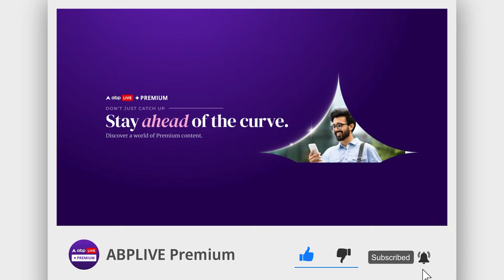Madhya Pradesh: MP के लिए सिरदर्द बन गए 3 नक्सली, केंद्र से 7500 हजार सुरक्षाबल की मांग! ABP LIVE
शोले का डायलॉग है जिसमें गब्बर सिंह अपने 3 लोगों से पूछता है- सरकार कितना इनाम रखे है हम पर। ..मध्य प्रदेश में पुलिस को 3 नक्सलियों की तलाश है। ..तीनों पर मिलाकर 57 लाख का इनाम है।..आपको पता है इन्हें पकड़ने के लिये पुलिस ने क्या बजट मांगा है?..70 करोड़ रुपये और 7500 जवान